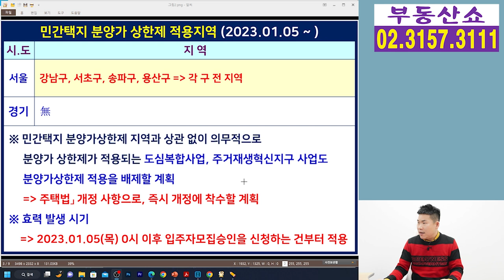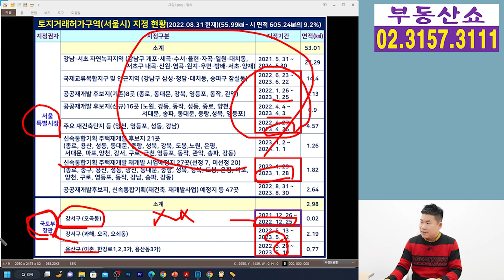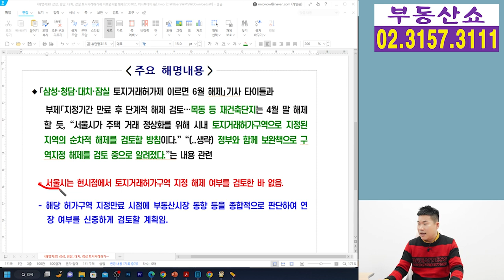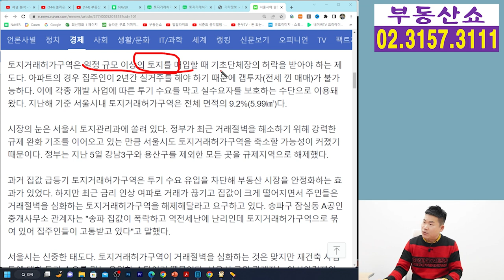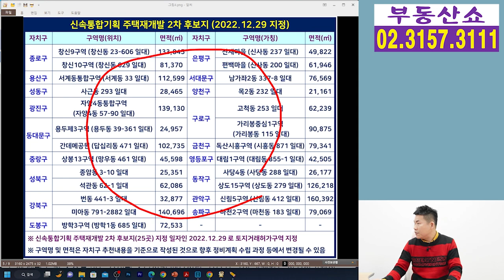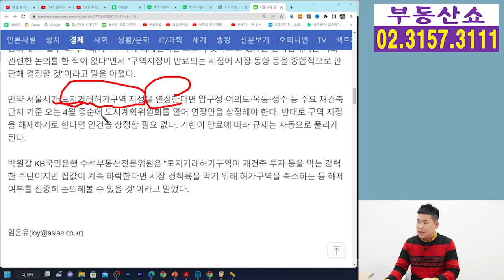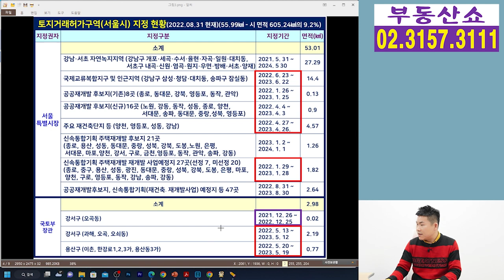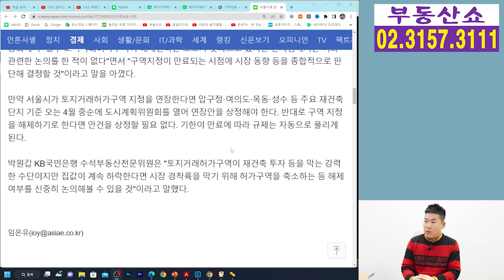서울시 토지거래허가구역 2023년에 다 풀리나 ? 규제지역은 다 풀었는데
정부가 강남 3구와 용산구를 제외한
모든 지역을 규제지역에서 해제시겼는데요,
서울시에 지정 된 토지거래허가구역은
과연 언제 풀어줄지 알아보겠습니다.